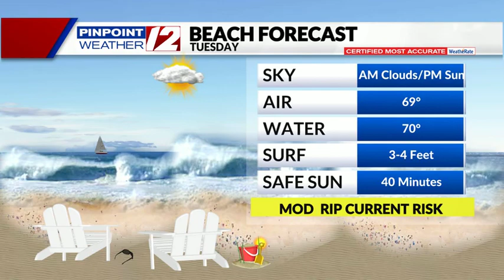Ocean, Bay, and Beach Report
12 News Meteorologist Steven Matregrano has the updated Beach and Boat Report for Tuesday, September 27.